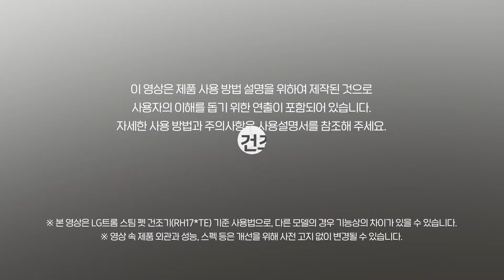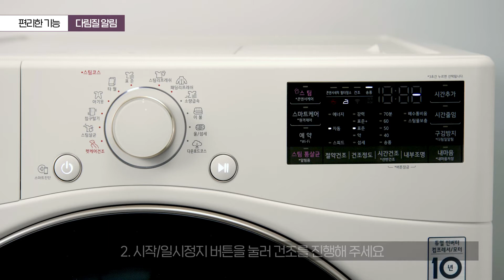LG TROMM STEAM 펫 건조기 편리한 기능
LG TROMM STEAM 펫 건조기 펫케어 기능 사용법 영상입니다.

00:00 인트로
00:10 편리한_기능_사용하기
00:18 건조기선반
00:51 예약기능
01:18 다림질알림